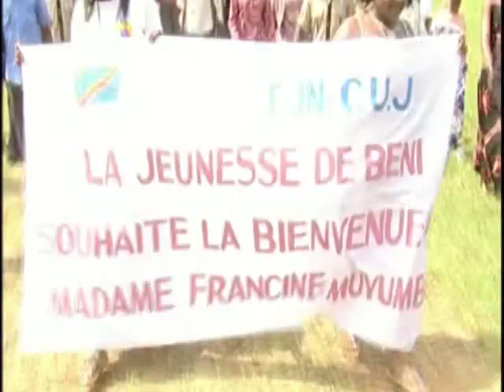FRANCINE MUYUMBA PRÉSIDENTE DE L'UPJ A BENI, OICHA & BUTEMBO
MISSION DE LA PRÉSIDENTE DE L'UPJ FRANCINE MUYUMBA FURAHA AU NORD KIVU / BENI, OICHA, BUTEMBO
30 Décembre 2015